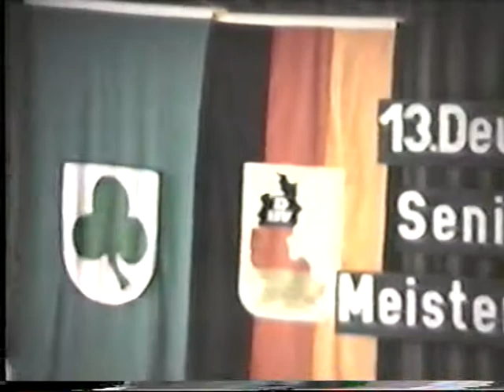BB Hemeringen - 1986 DM Mühlhausen 1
Deutsche Meisterschaften des Deutschen Bundesverbandes der Spielmanns-, Fanfaren-, Hörner- und Musikzüge e. V. -
Die Brass Band 'Rot-Weiß' Hemeringen im 1. Durchgang. Die Brass Band Rot-Weiss Hemeringen e.V. wurde im Jahr 1968 als
Jugendspielmannszug Rot-Weiss Hemeringen e.V. gegründet. Im Jahre 1983 wurde die Instrumentierung auf Brass Band umgestellt und seit 1985/86 wird Musik in der heutigen Besetzung gemacht. Die Brass Band verfügt heute nicht nur über Blechbläser sondern auch über
Holzbläser im Alter zwischen 12 und 50 Jahren. Außerdem befinden sich noch
einige, auch jüngere Kinder in der Ausbildung, die von den Aktiven selbst
übernommen wird. Das Repertoire reicht von Märschen über Schlagermedleys bis hin zu bekannten
Melodien aus Musicals, Operetten und Filmen. Die musikalischen Auftritte der vergangenen Jahre gingen auch über die Landesgrenzen hinaus, nach USA, Holland, Belgien, Ungarn und Dänemark.